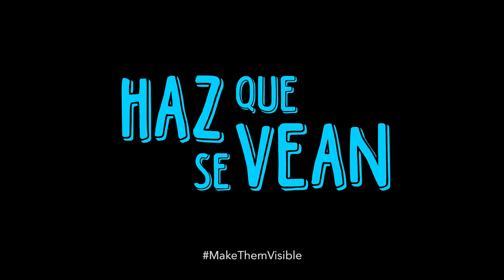Sara López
CMDPDH.

Sara López defiende los recursos naturales (el mar y sus territorios) que les pertenecen a los pescadores y a los campesinos frente a los megaproyectos eólicos que se desarrollan principalmente en el municipio de Juchitán. Debido a su protesta contra empresas internacionales han recibido varias amenazas en su contra.